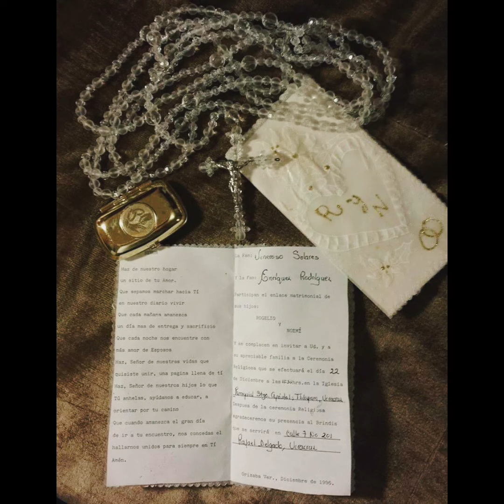Mi ser espiritual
Me llevó más de la mitad de mi vida entender qué se necesita para alcanzar todo lo que quieres y ser feliz, espero que en la otra mitad lo pueda llevar a la práctica 😅🖖 Ahí la llevamos 🙏🏼